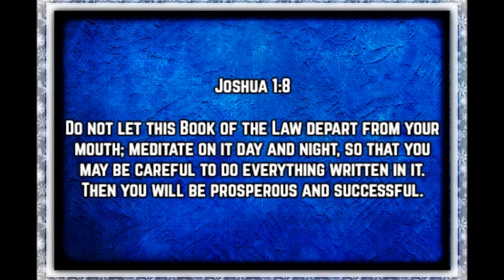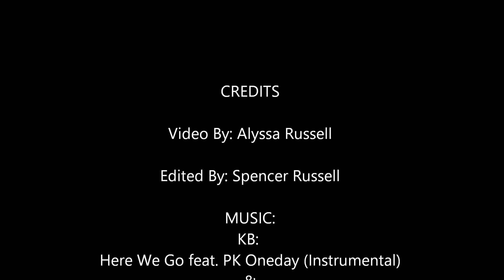A Moment With Teens Of Honor - Season 4 Episode 23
In this episode, Alyssa shareshow we can better focus our lives!